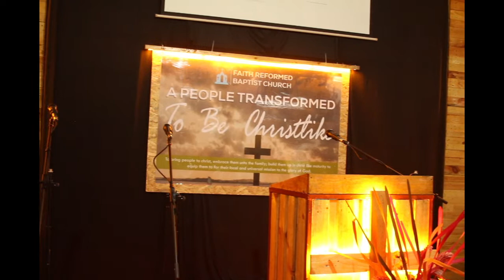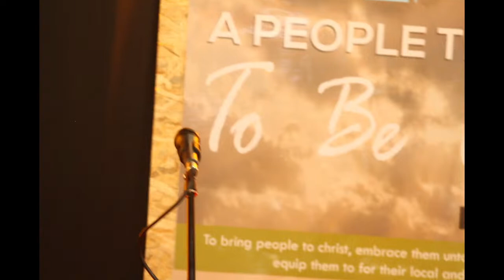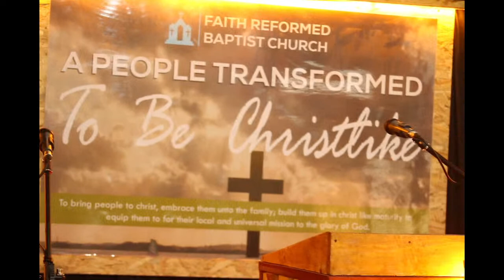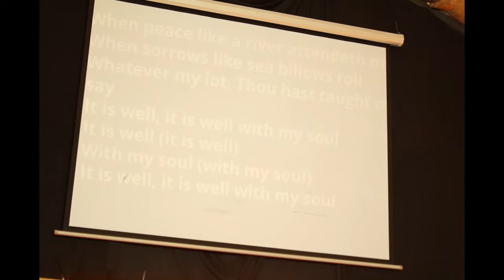23rd April Service